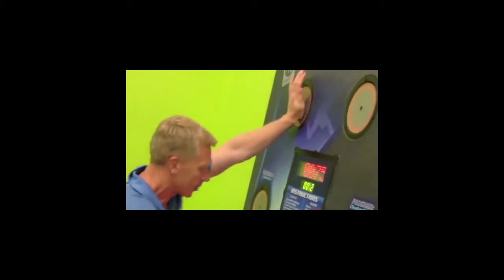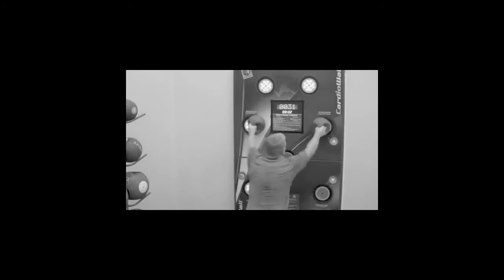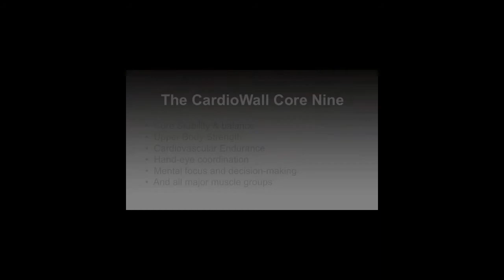CardioWall 9Min Workout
Intense 9 minute workout routine on the CardioWall System.